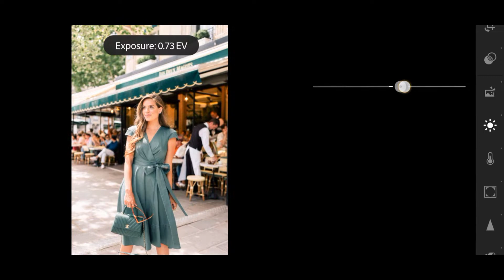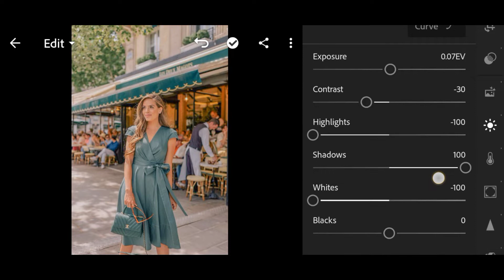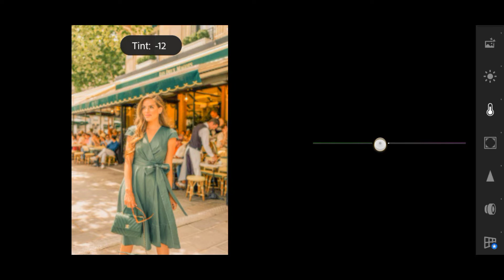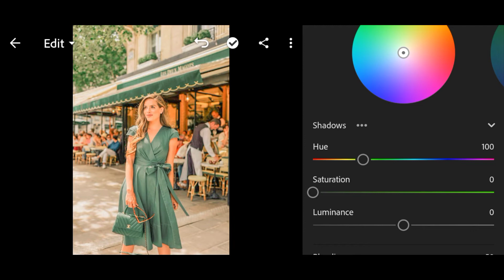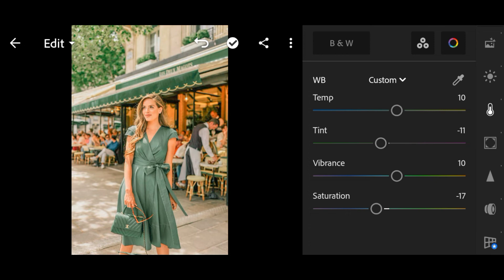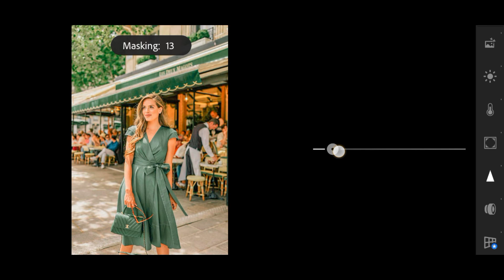Matcha preset lightroom tutorial - Lightroom mobile presets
Important Note:
This preset is protected by password.watch the video to get the password.
Example:
Pass:12**
Pass:**34
Then combined it and it will be like this:1234

Please don't 🚫
- Resell my presets
- Distribute my preset
- Tweak my presets

🌼Your cooperation is highly appreciated🌼